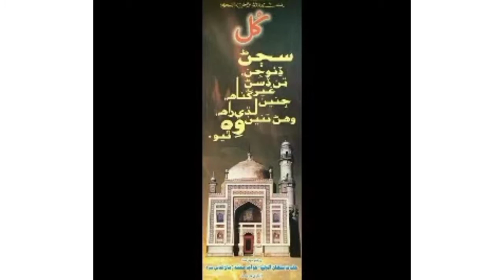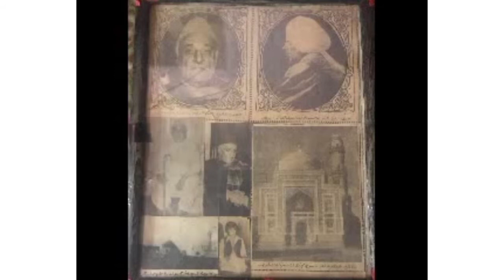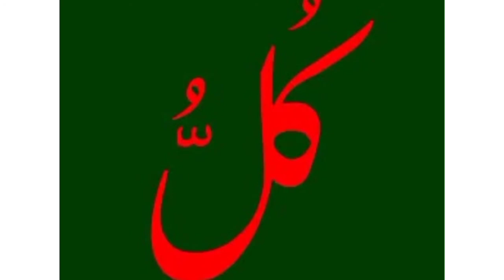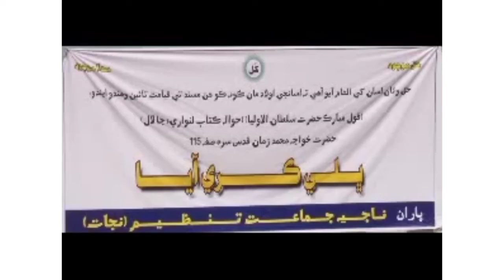Luari Wara | لواري وارا | Qasaid Pak | Dargah Luari Sharif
درگاھ عاليہ لواري شریف

 Dargah Luari Sharif The Shrine of Hazrat Khawaja Mohammad Zaman, better known as Sultan ul Oliya, is located in Luari Sharif town, some 15 kilometres from Badin,Sindh,Pakistan. Khawaja Muhammad Zaman of Luari (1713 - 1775 AD : 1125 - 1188 AH) (Sindhi: خواجہ محمد زمان لواري وارو‎) was a sufi saint and poet from Sindh.His father, Shaikh Abdul Latif Siddiqi, was a descendant of first Rashidun Caliph Abu Bakr(RA).
Their forefathers had moved to Sindh in Abbasid era.
All the History is present in "LUARI JA LAL" book written by Hotchand Moolchand Gurbakshani. (1st Edition)
As it is said by Khwaja Muhammad Zaman (Sultan ul Oliya):

" HAQ WATAN ASAN KHE ILHAM AYO AHE TA ASANJI OLAD MA KO NA KO HIN MASNAD TE QAYAMAT TAEEN WEHANDO ENDO." (Kol Mubarak Hazrat Sultan ul Oliya)

 REFERENCE: " LUARI JA LAL" Hazrat Khwaja Muhammad Zaman , Page 115 “

All human beings come under the sacred flag of “KUL” to acquire faith, right path and
peace”.
 (Hazrat Pir Haji Ahmad Zaman 6th Sajada Nasheen of Luari Sharif)